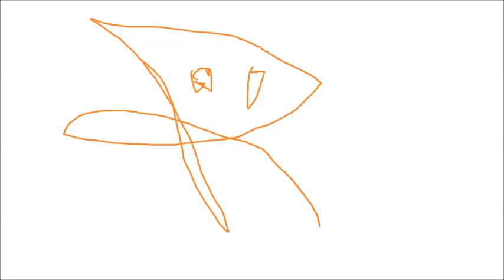ER NOWQINGG WORKA FUN MUN G RA SAJNn GATii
BRAK OOPIS U MOUVEEYOJE KET KEY II RANDIX^6+

PRO GOGO I WROMOEMORE NA GAZ!! 22=22 03)!!! )